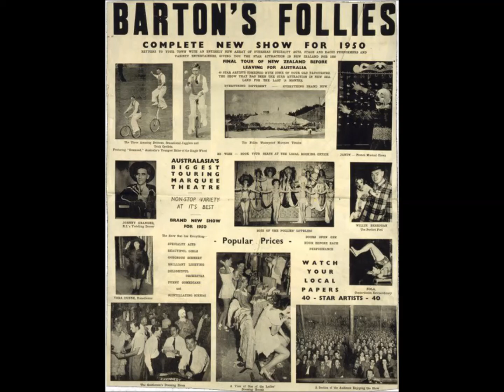Johnny Granger - Idaho State Fair (c.1951).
Recorded Circa 1951..From Auckland NZ...New Zealand's "Yodelling Drover"